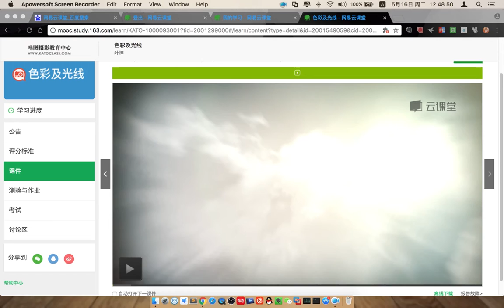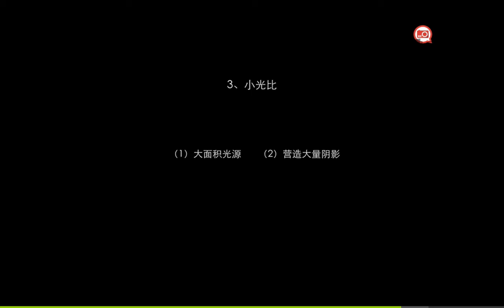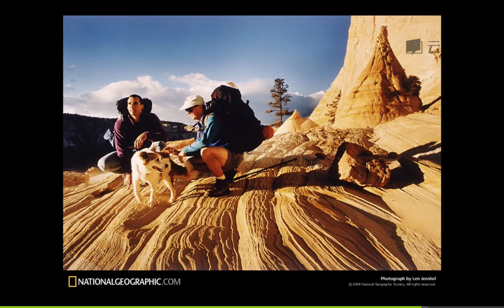101 光的结果